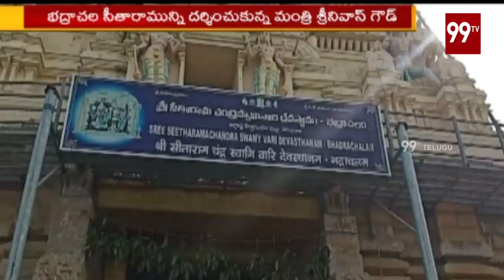భద్రాచల సీతారామున్ని దర్శించుకున్న మంత్రి శ్రీనివాస్ గౌడ్ | 99TV Telugu